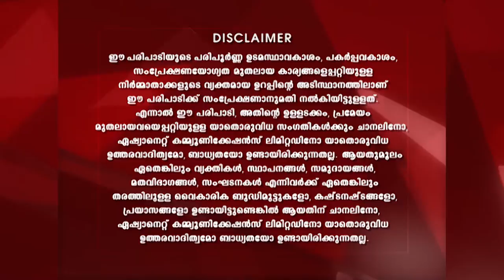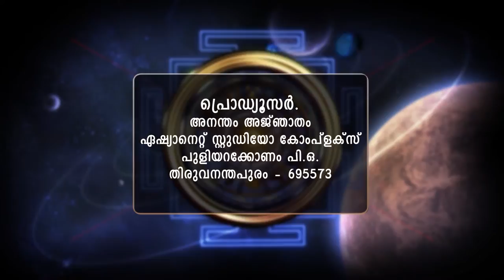STAR ANANTHAM AJANTHAM 1231 TD 14 10 18 MAIN dolby